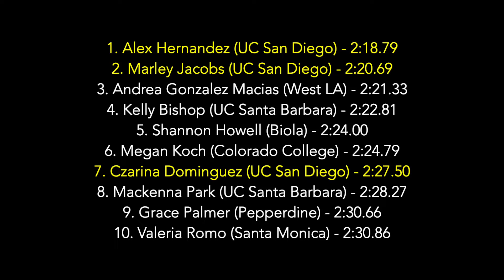2019 Beach Opener - w800m h2